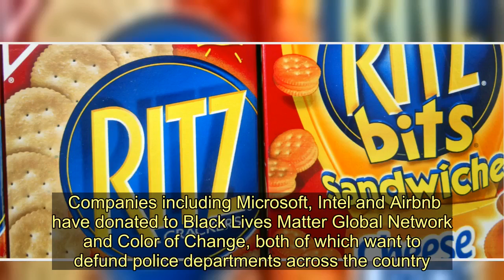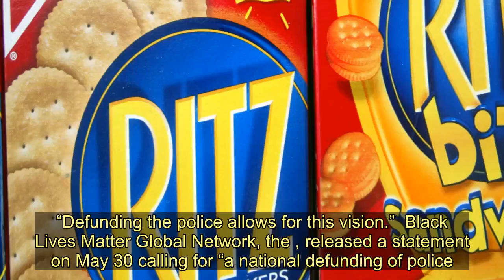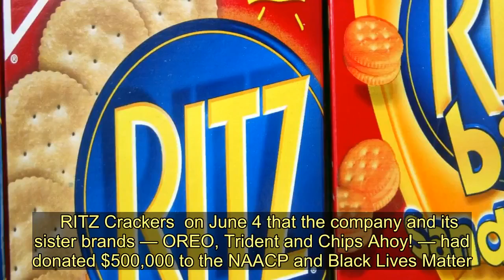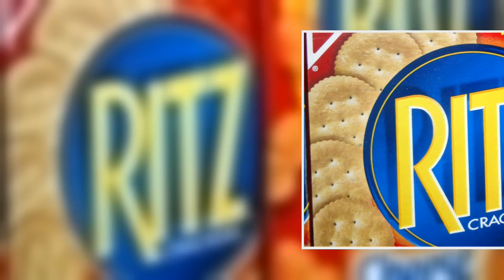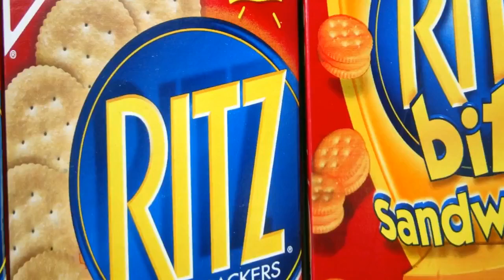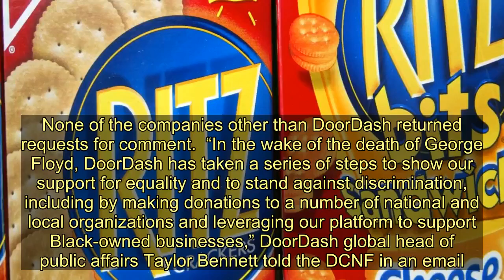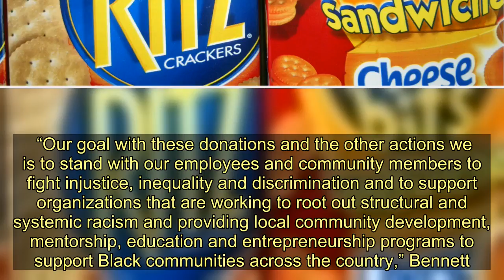Here’s A List Of Corporations Funding The ‘Defund The Police’ Movement